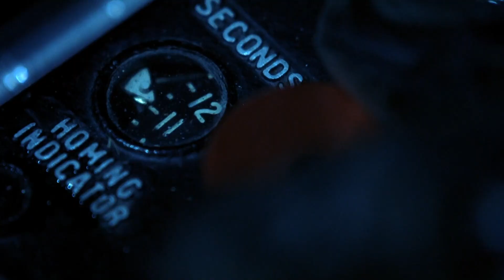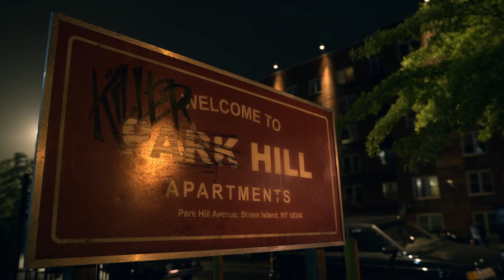Wu Tang - Protect Ya Neck ( Marvel FMV)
I was born in raised in Shaolin so I had to do this track justice.

Song: Protect Ya Neck By Wu Tang
Movies: Original Spider-Man trilogy, Blade Trilogy, Avengers Series, Captain America - Winter Soilder/ Civil War, Doctor Strange, Deadpool 1&2, Iron Man Trilogy, Thor Ragnarok, Black Panther, Batman vs Superman